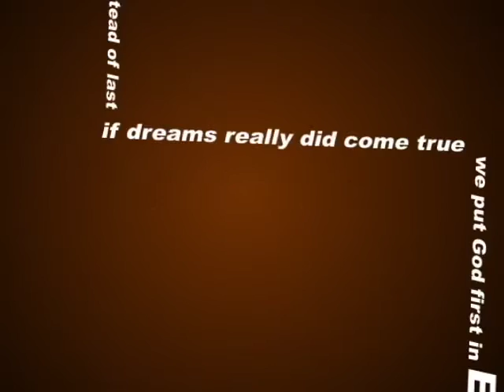What If Promo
Promontory Community Church welcomes you to check "What If" starting September 14th at PCC.